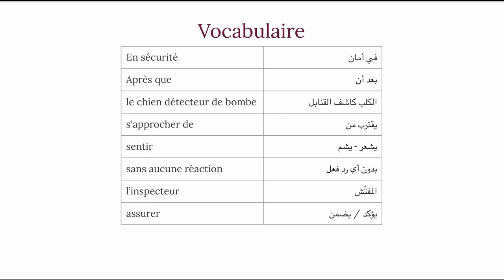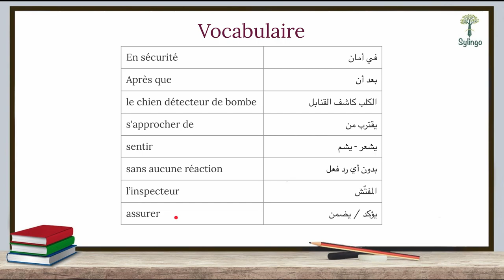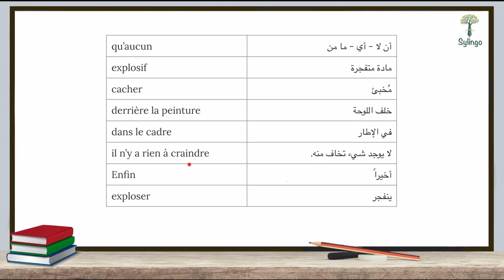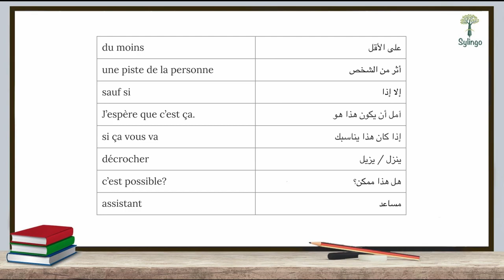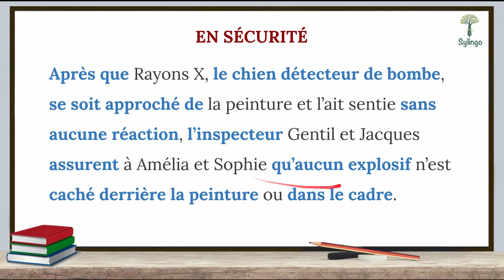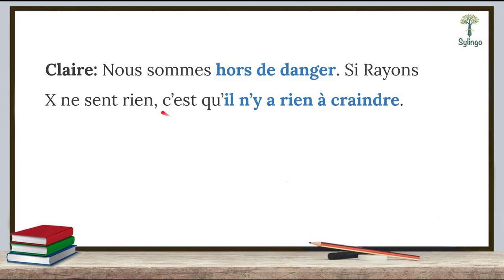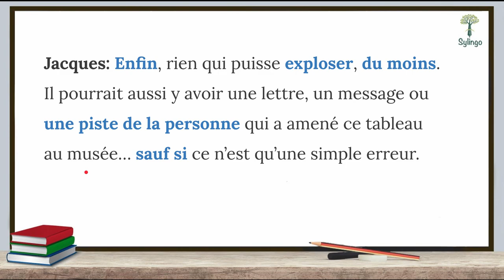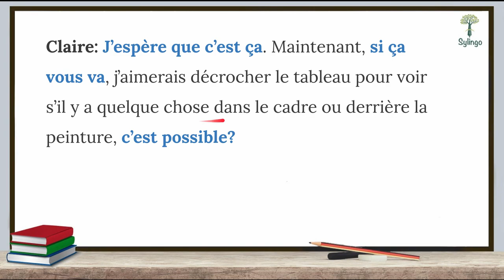في أمان - En sécurité - تعلم الفرنسية من خلال المحادثات اليومية الجزء 10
في هذه السلسة من تعلم اللغة الفرنسية من خلال المحادثات اليومية، سنتعلم أهم المصطلحات والجمل من خلال حوارات ومحادثات متبادلة بين شخصين أو أكثر في سلسلة من الأحداث والمواقف اليومية

في هذا الدرس سنتعرف على أهم الجمل المستخدمة في الحياة اليومية المتعلقة بالحديث عن الأمان وتجاوز الخطر.

 101 Conversations in Intermediate French يمكنك الإطلاع على كتاب